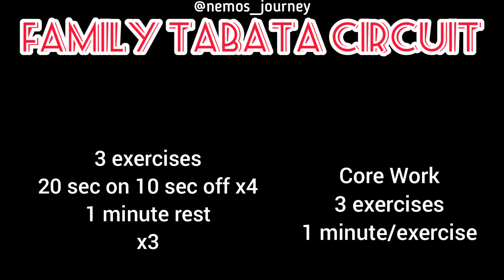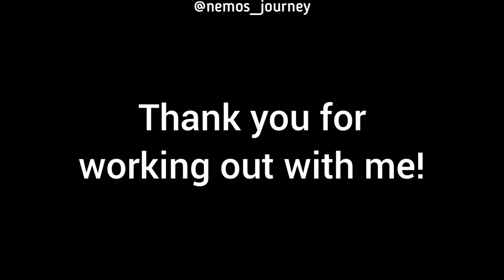Family Tabata Circuit Workout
This is a Circuit style workout, using tabata timing. This is a great workout to do with family that you're stuck in the house with during the pandemic. It is also a great way to relieve stress during a stressful time where we're fighting to be treated fairly, justly, and to hold those who harm us accountable.

What ever exercise you choose to do, the next set, you will be rotating exercises to the right, or, clockwise.

TOOLS NEEDED: light to moderate dumbbells (kettlebells, bands, or water bottles will all make wonderful substitutions)